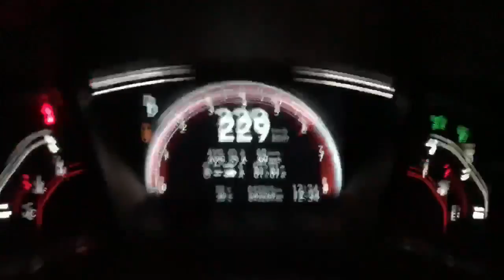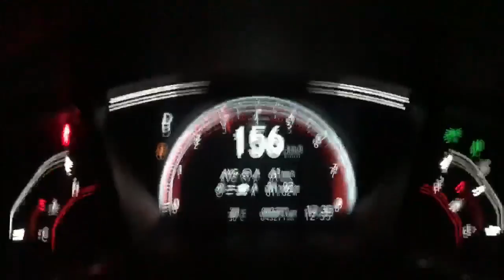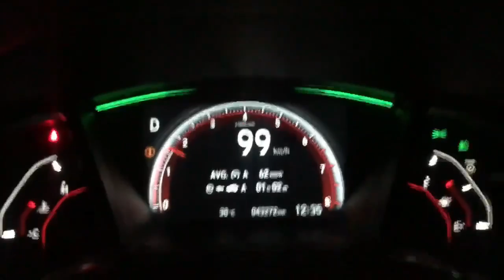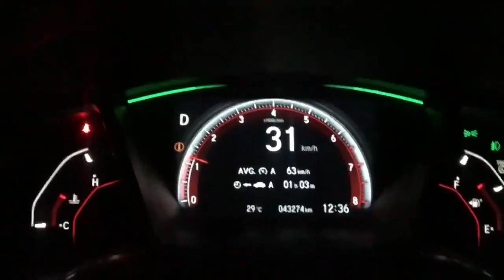ส่งงาน civic1.5 turbo